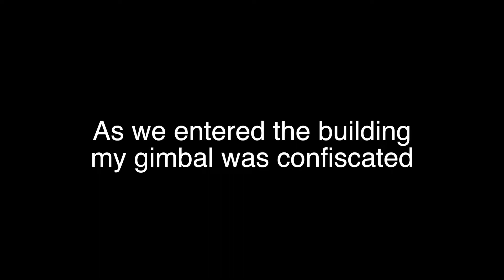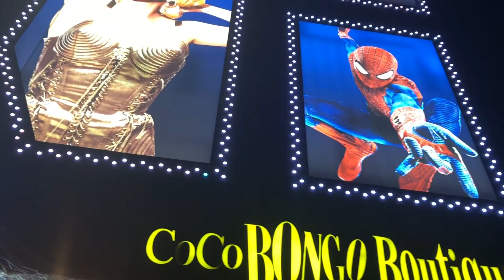Coco Bongo Playa Del Carmen - Mexico Moments Episode Three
Today's blog takes in a visit to the world famous Coco Bongos in Playa Del Carmen